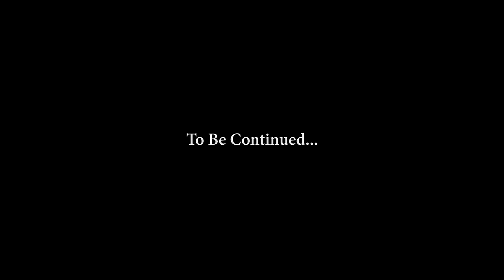My Trucking Life | STORM CLOUDS | #2057